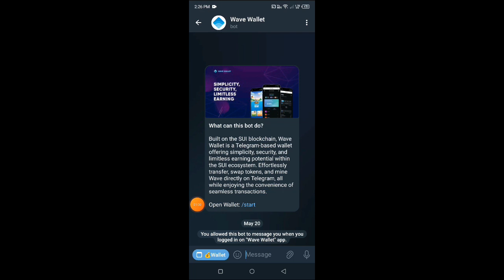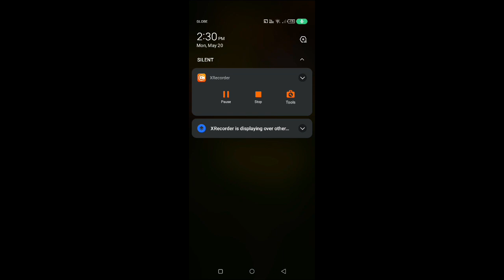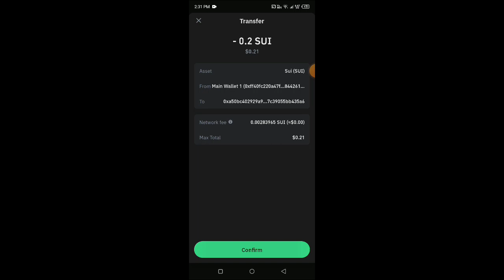WAVE WALLET AIRDROP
Free SUI guys

Naswap  at perable na mining baka wla ka pa claim every 2h

Repost

OCEAN By Wave Wallet
💲Reward: OCEAN Mining

- Create Wallet
- Backup Phrase
- Click Claim
- Click Mission
- Complete Task

For airdrop guide and questions